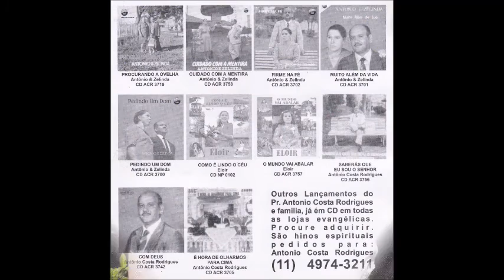CRISTO VIVE EM MIM JOSÉ & DININHA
VCM VIDEOS
 O canal oficial da Novas de Paz dos anos  80 -

Ola amigos  e amigas  e irmãos  do canal VCM VIDEOS .. Com alegria venho me expressar , e agradecer os mais de 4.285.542 visualizações reais , pois agora aqui vc assiste só lançamentos da NOVAS DE PAZ dos anos 80 , peço aos mais de 6.427 inscritos que nós ajude a espalhar esse canal , compartilhando os videos aqui postado . sempre respeitando as leis e as regras de licença do youtube.com ( JUNTOS CHEGAREMOS A NOSSA META DESSE ANO  QUE É 10 MILHÕES DE VISUALIZAÇÕES E 10 INSCRITOS ) EU FIZ A MINHA PARTE  .  ... ... ANTES DE TUDO EU TEMO Á DEUS . ELE É FIEL !!  não sou eu que vivo , mas CRISTO que vive em mim .